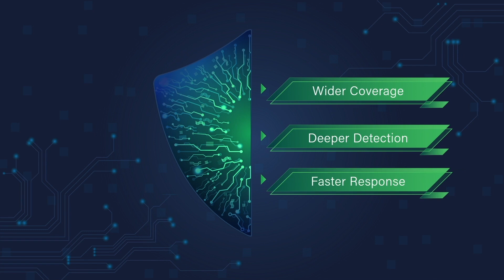Techie Translators: Speaking Your Clients' Business Language to Secure Their Buy-in - CFH 6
Sometimes it feels like security professionals and business leaders are speaking different languages. That's why it's critical for managed security providers to communicate with their clients' financial decision-makers in a business-aligned manner that conveys how cybersecurity can help advance and protect the company's corporate interests. This featured topic will identify strategies for translating infosec concepts into business objectives, avoiding confusing cyber jargon, finding cyber champions on your client's payroll who can amplify your message, and blocking out external forces and influences that muddle your message.